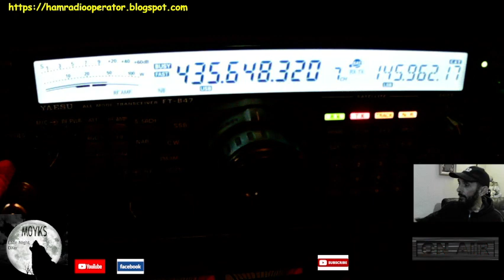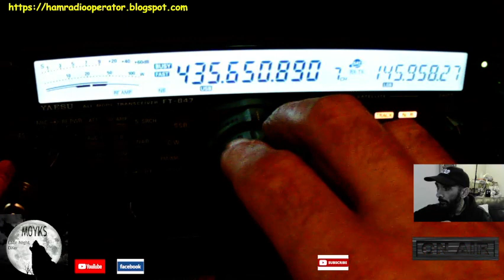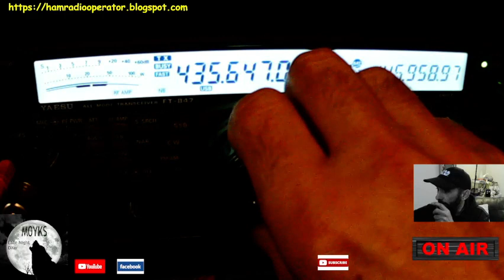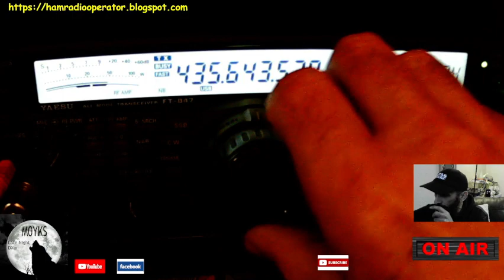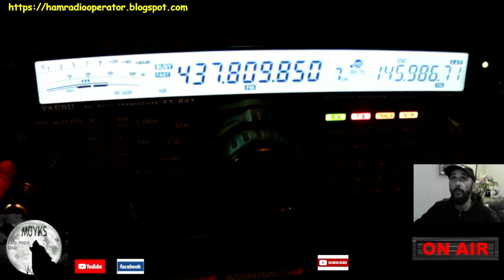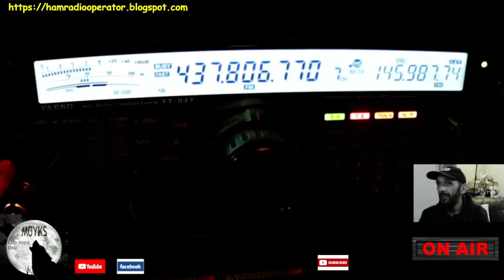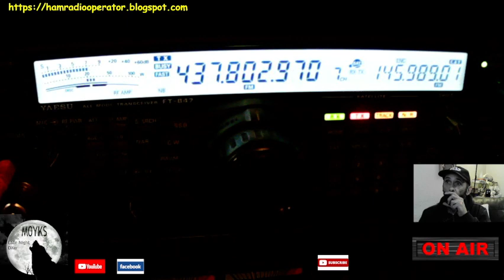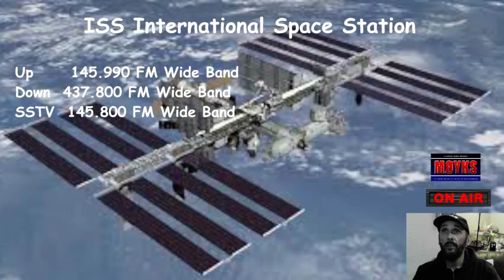Nice Signal Into RS-44 and ISS - M0YKS Satellite Station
Plenty of action this evening using my satellite ground station.